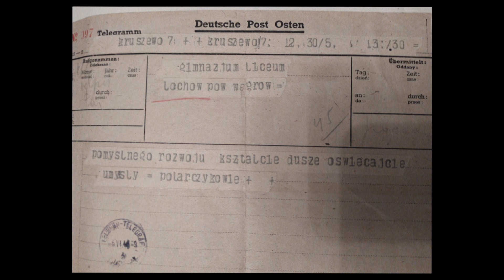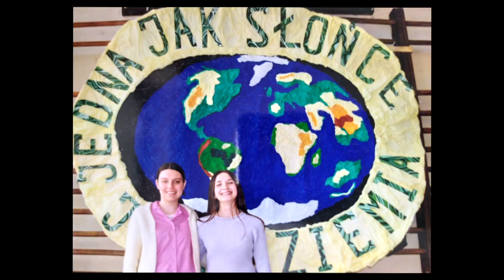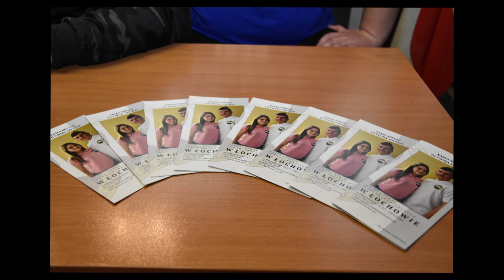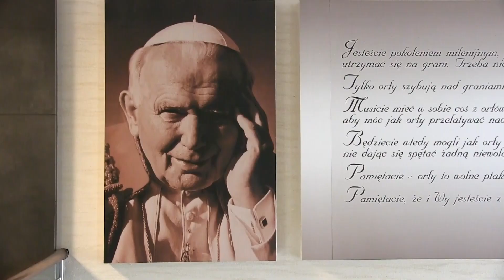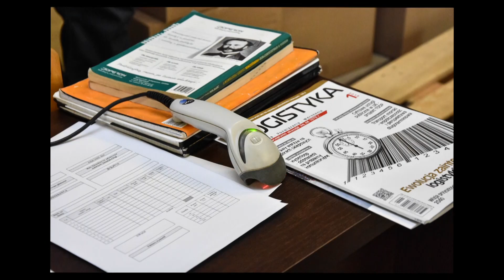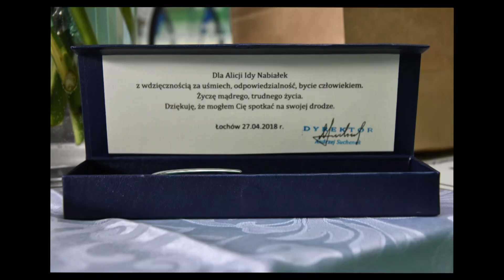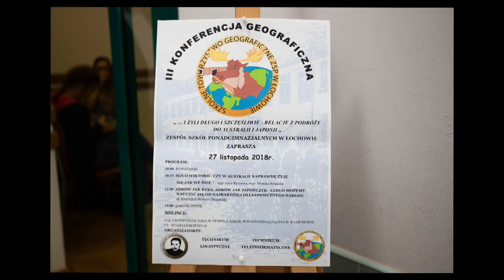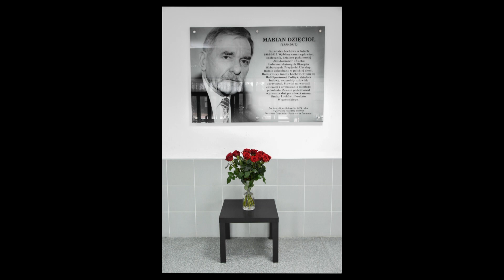75 lat L.O. w Łochowie /prezentacja ze zdjęć / podziękowania dla Pana Dyrektora Andrzeja Suchenka